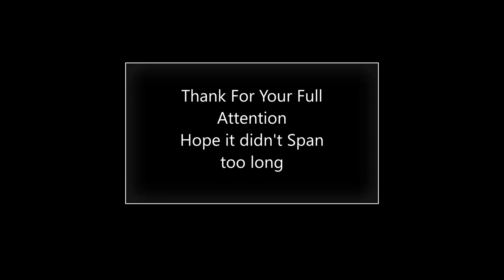The Making of 'Das Verraten Spiel' See and Hear an actual Tree Applauding me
Het recht je eigen ding te doen met cannabis